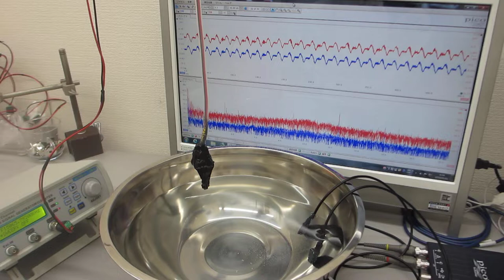超音波プローブを利用したメガヘルツの超音波制御実験（超音波システム研究所）